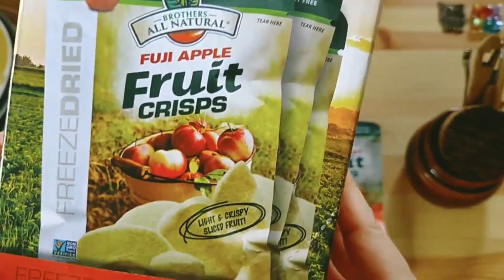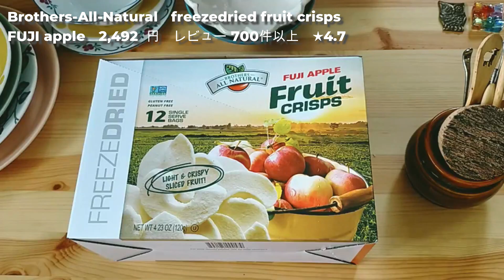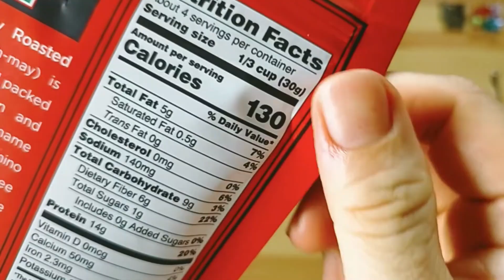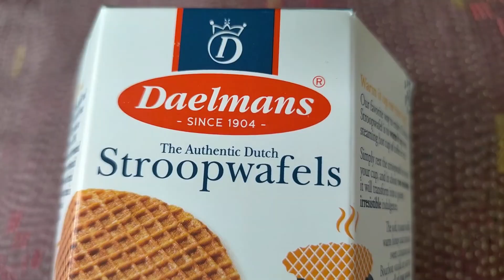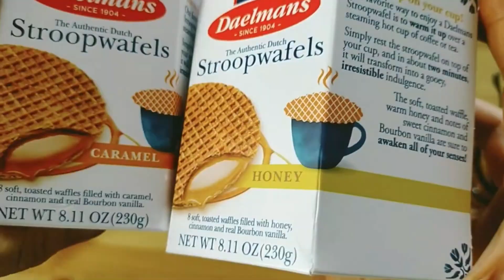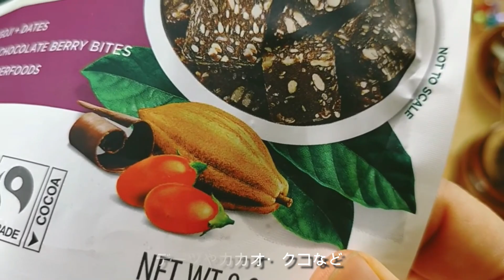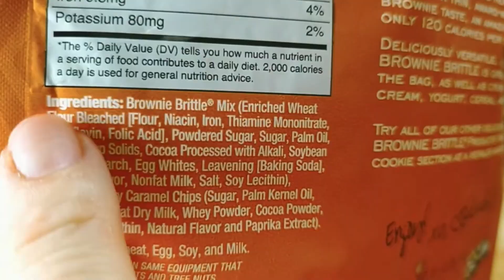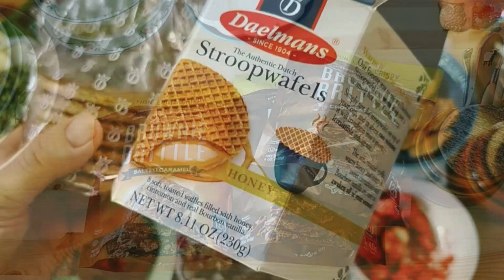アイハーブ購入品【人気お菓子セール】お気に入り食品紹介リピート/iHerb美容健康ダイエットおすすめreview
【ご紹介したiHerb購入品】
▶▷フリーズドライ　ふじりんご

一部プロモーションが含まれています

使って頂くとお得にお買い物ができ、私にも紹介ポイントが入ります

→フリーズドライ フルーツクリスプをご紹介

→ Stroopwafels（ストロープワッフル）をご紹介

→Really low honey（リアリーローハニー）をご紹介
→Navitas Organics カカオニブをご紹介

こんにちは　健康オタクの「ハレとケ」です

今回はiHerb購入品【徹底解説23】お菓子の20％OFFセールで購入した、人気の食品を9点をご紹介します

ランキング上位の人気スイーツやリピート中のもの、備蓄目的のスイーツなど注文総額9000円弱から、20％OFFで1700円くらい割引になりました

ずっと気になっていた人気食品も買ってよかったです
すべて開封してご紹介してますので 見ていただけると嬉しいです

▼CHAPTER
■0:00 スタート
■0:24 フリーズドライふじりんご
■3:27 ドライロースト枝豆海塩＆わさび
■6:44 ストロープワッフル3種類
■10:31  ナビタス　スーパーフード
■11:55 ブラウニークッキー塩キャラメル＆チョコレートチップ